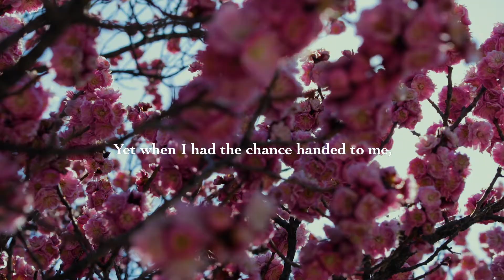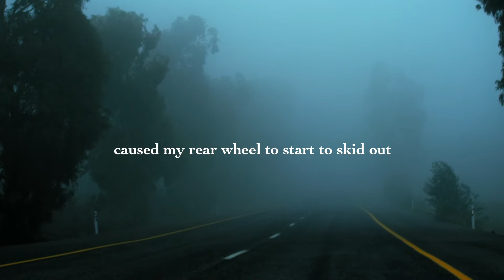Book Trailer Best Selling